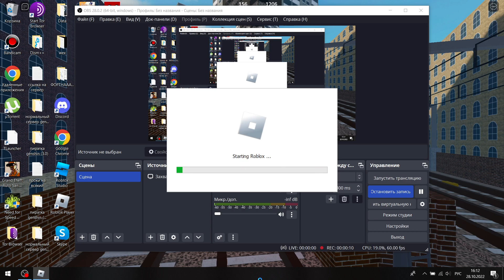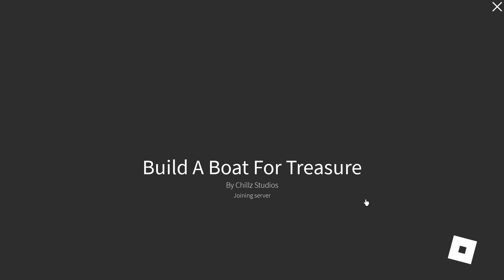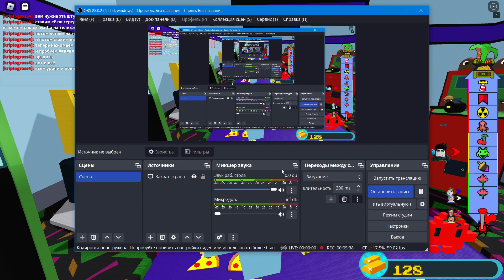баг в build a boat for treasure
хз чё написать